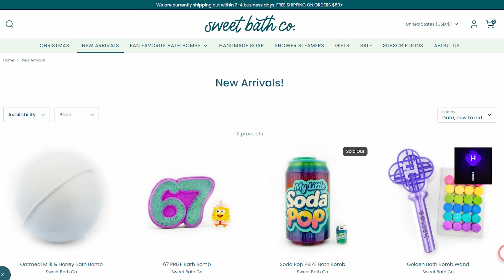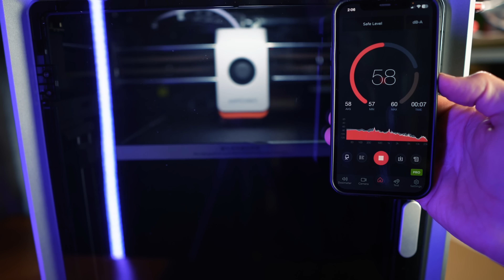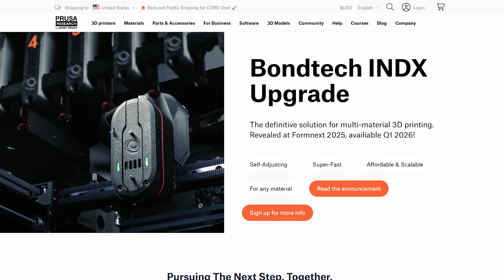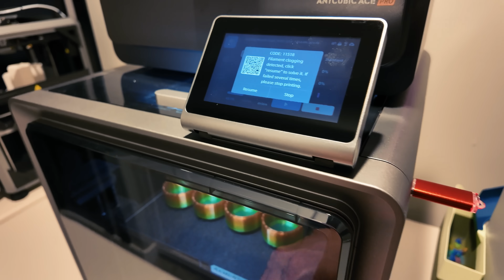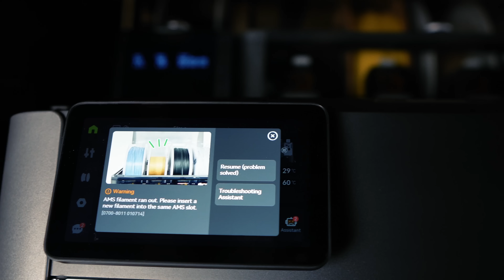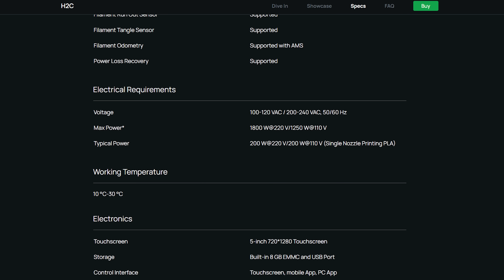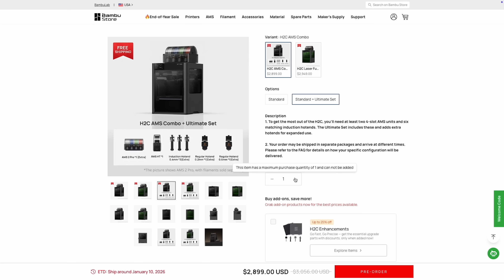I Upgraded My 3D Print Farm to the Bambu Lab H2C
I upgraded my 3d print farm to Bambu Lab H2C 3d Printers! Is the H2C the best 3d printer for a farm? Here’s the H2C

⏰ Timelilne
0:00 Bambu Lab H2C Farm